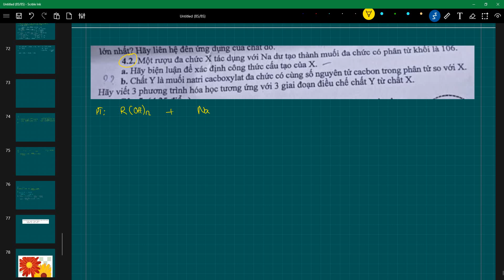Một rượu đa chức X tác dụng với Na dư tạo thành muối đa chức có phân tử khối là 106. Hãy biện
HSG HOÁ 9 QUẢNG NAM 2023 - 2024
Một rượu đa chức X tác dụng với Na dư tạo thành muối đa chức có phân tử khối là 106.
a. Hãy biện luận để xác định công thức cấu tạo của X.
b. Chất Y là muối natri cacboxylat đa chức có cùng số nguyên tử cacbon trong phân tử so với X.
Hãy viết 3 phương trình hóa học tương ứng với 3 giai đoạn điều chế chất Y từ chất X.